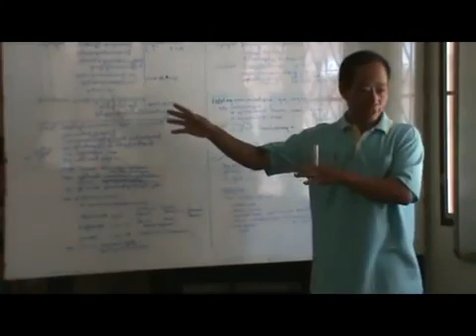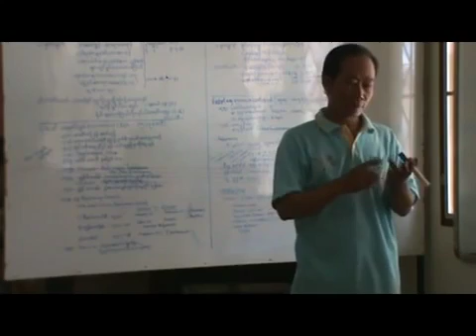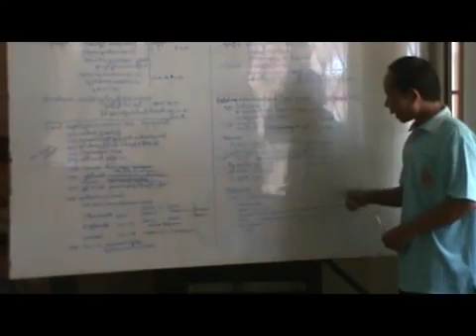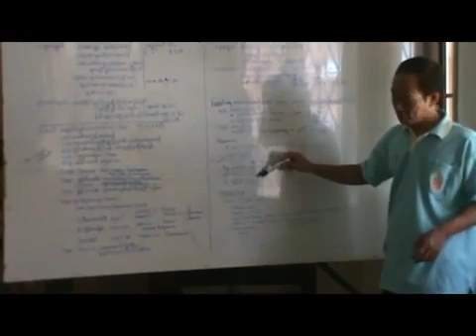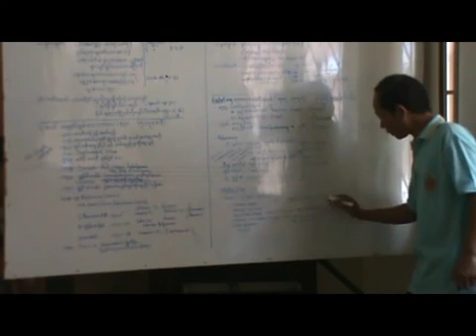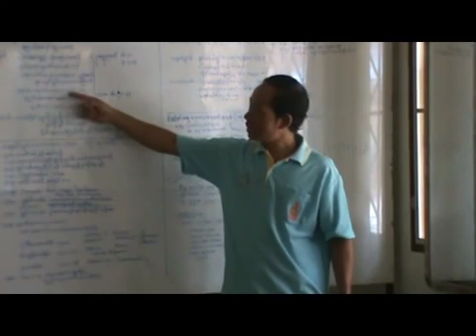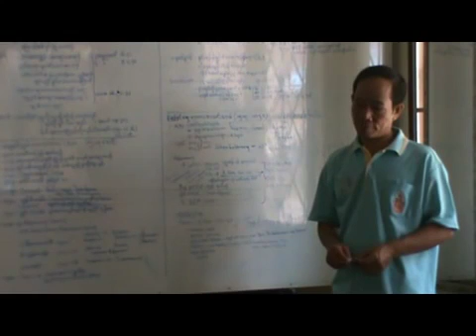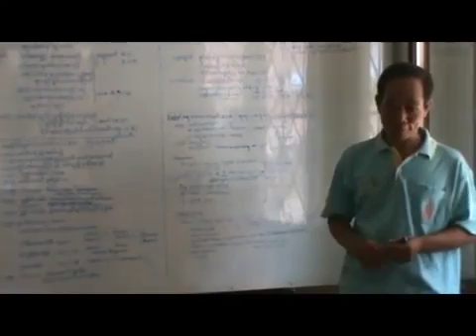MYANMAR BIBLE STUDY REVELATION 3 (BY, PR. KHAM KHEN PAU)_2